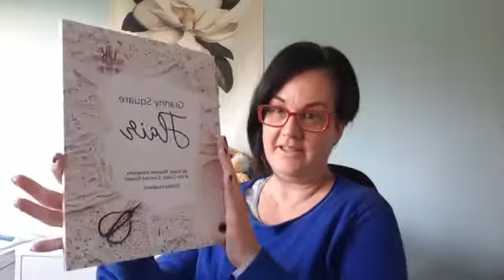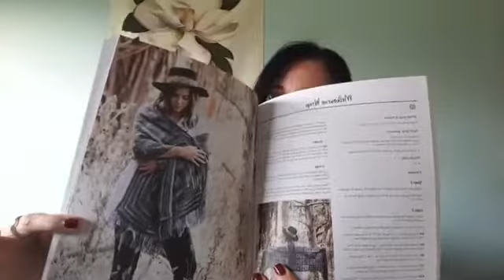Crochet Chat 1 June 2018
This is a recording of my Facebook Live video chat from 1 June 2018.

Here are all the things I talk about;

My books can be ordered from my website within Australia (or from Amazon around the world).

Shelley Husband Crochet
Books • Patterns • Workshops